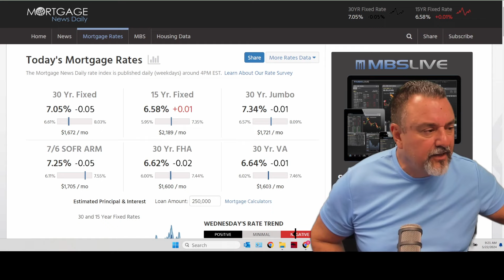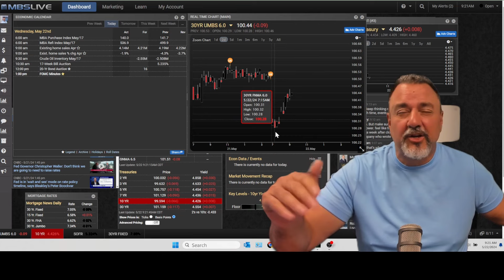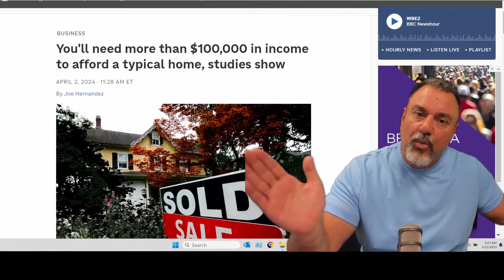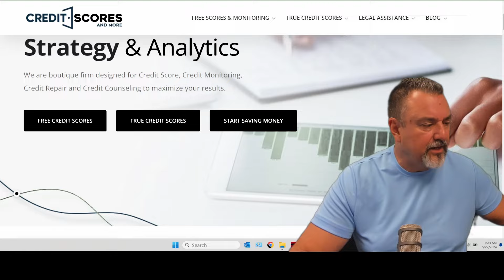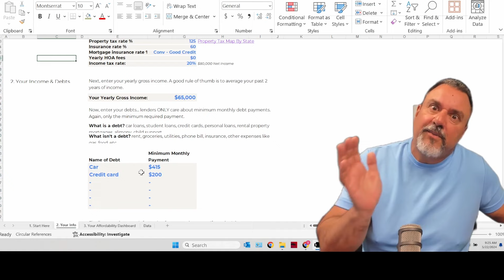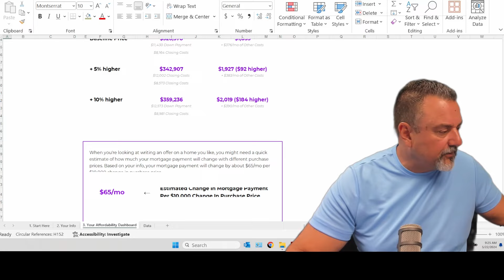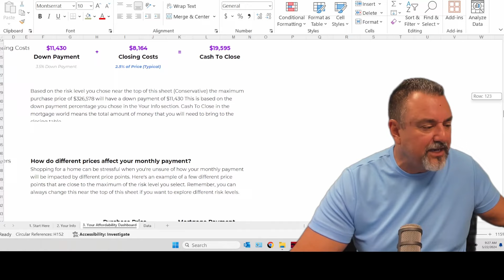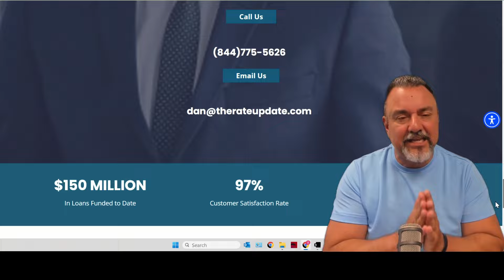How Much Home CAN YOU ACTUALLY Afford in 2024